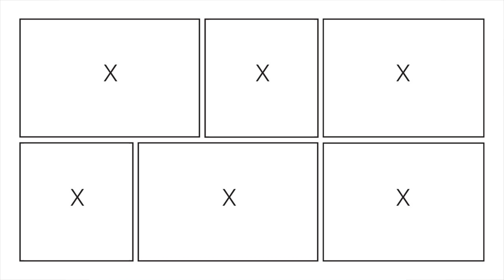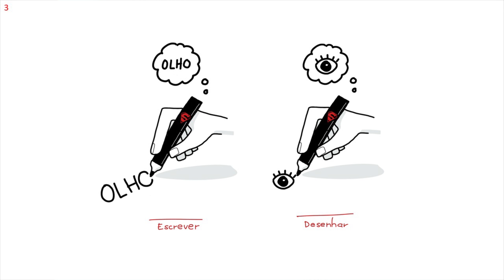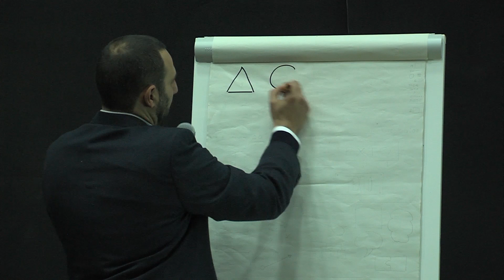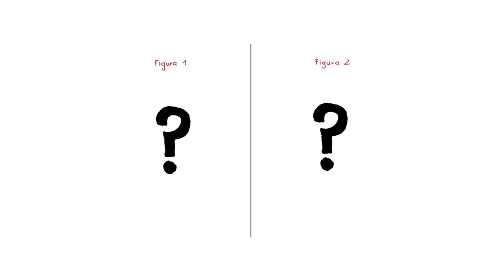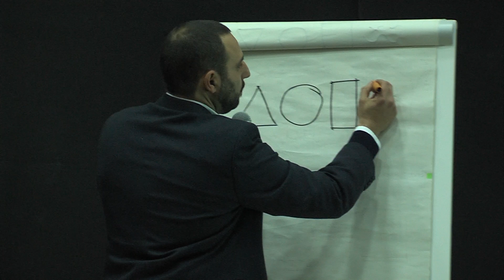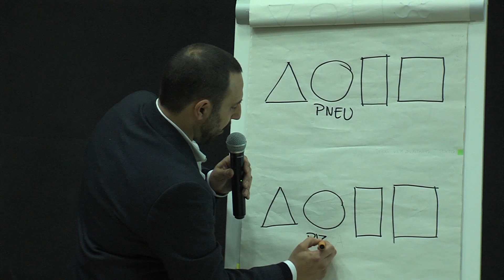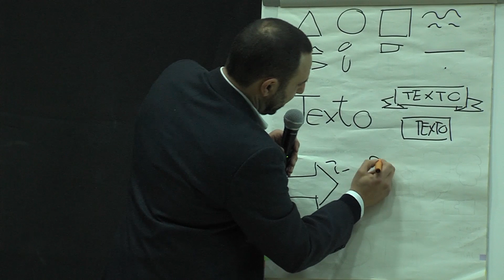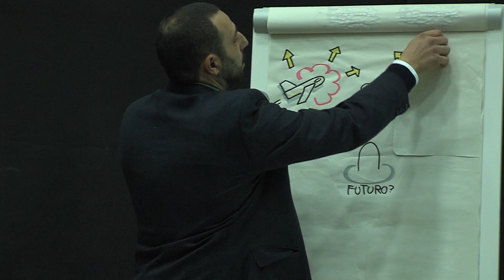"Somos a personagem mais importante" | Afonso Pessanha - TEDxESEV 2019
The way in which the drawing, and the bonds created by it with others, give us a way to look positively into the future.

"O futuro é incerto."
"Neste processo, enquanto estou a desenhar, eu estou a ouvir, estou a escutar ativamente."
"Quando nós desenhamos, nós criamos ligações. São ligações que são úteis para nós, e, sobretudo, para os outros." Starts the academic course in Law. Graduated in Equipment Design by EUAC, he graduated from Scuola del Design, Polytechnic of Milan, where he specializes in Communication Design in 2008. He moves to Macao where he starts as a Freelancer. In 2010, he became Managing Partner & Lead Designer at WAAA! STUDIO Creative Solutions, of which he is co-founder, conducting projects in the areas of Visual Identity, Graphic Design, Editorial Design, Web Design and Audiovisual Production. He collaborates regularly with regional creative industries, with MSAR educational institutions and works with local and international companies and entities. In 2012 he founded the company WAZO Pensamento Criativo, in Mozambique. He worked as an Independent Creative Consultant and co-founded the collective PIRATAS DO PAU with which he develops projects of Furniture Design and Product Design. He also collaborates as a guest lecturer at the ISARC Institute of Arts and Culture of Maputo. Between 2013 and 2017 he lived and worked between Lisbon, Viseu, Barreiro and Sintra. He joined the project teams like The Love Food ®, where he worked in the areas of Visual Identity, Equipment Design and Editorial Design; QUALIA ®, project with which he worked in the areas of Visual Harvesting, Graphic Recording and Creative Facilitation and MLV Portuguese Shoes ®, brand with which he works as Visual Designer. He is Art Director at AR.DE.COR Creative Agency, in Viseu, since day zero, and has been working as a freelancer since 2008, a little everywhere and in the areas where he has been building skills. In recent years he has been dedicated to the study of Creativity, Visual Thinking, Design Thinking and assumes himself as a Visual Practitioner in constant self-actualization. This talk was given at a TEDx event using the TED conference format but independently organized by a local community.